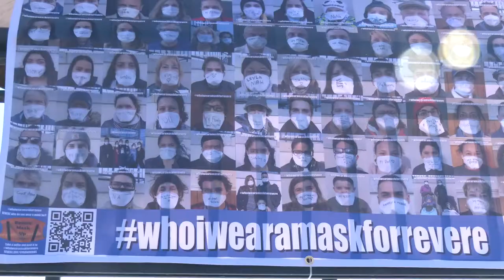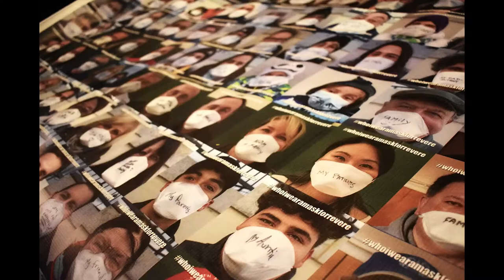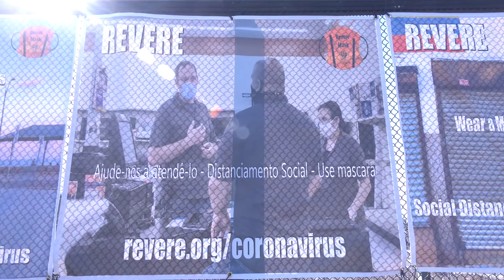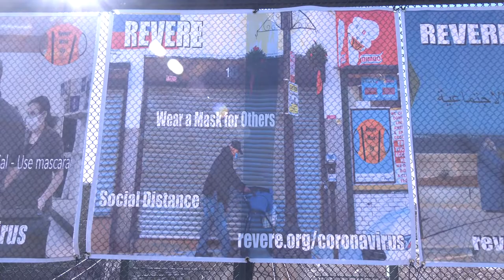Who I Wear A Mask For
Photographer Nyx Breen's new project is unveiled at the William G. Reinstein Bandstand.